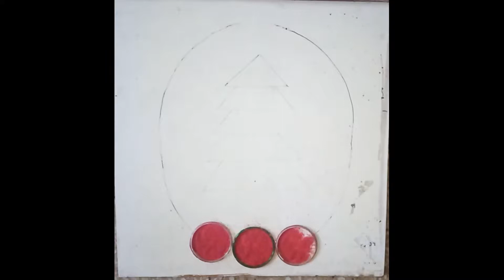Christmas Special Rangoli | Christmas Tree Rangoli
MERRY  CHRISTMAS

Christmas tree rangoli.